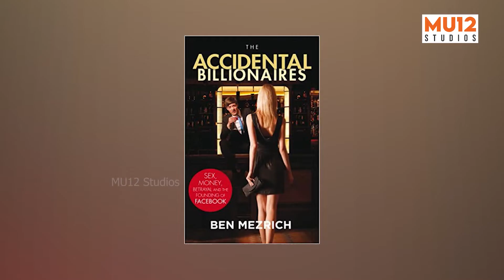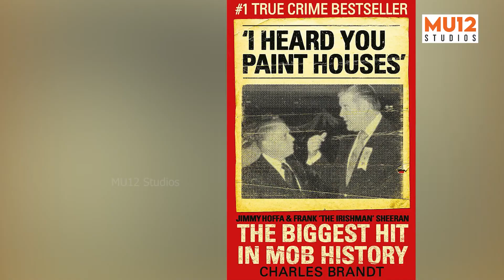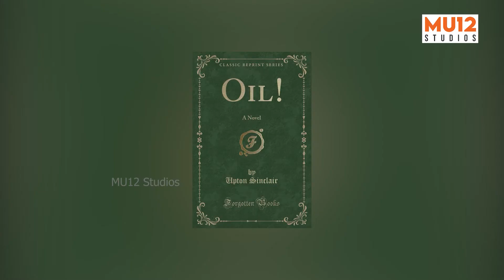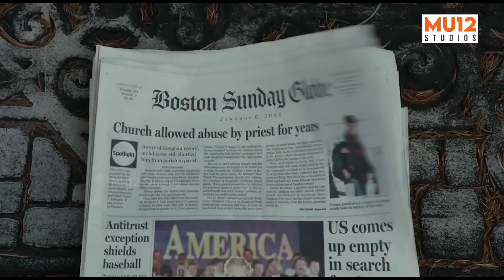Best 10 Films In Netflix | Lockdown Movie Suggestions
Here is the list of Best 10 films available in Netflix Online Streaming Platform of all time.

About Mu12Studios :
Mu12 Studios brings you the entertainment, cultural, social, political contents. Featuring exclusive segments, highlights, trend reports and more, Mu12 Studios Channel is the only destination for Entertainment.